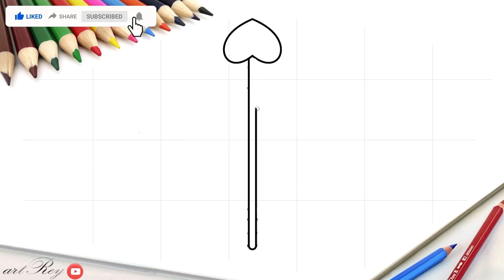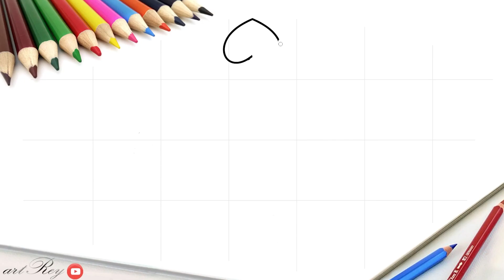Cara menggambar panah cinta sederhana, mudah dan keren untuk anak | magic finger